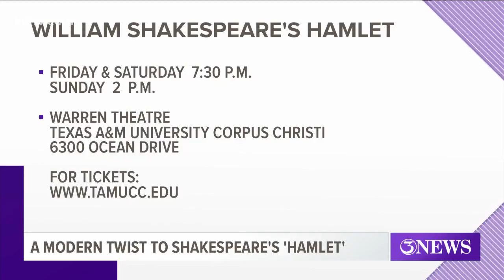TAMUCC theatre students put modern spin on timeless tale Hamlet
There are shows on Friday evening and Saturday night at 7:30 p.m., as well as a matinee showing on Sunday at 2 p.m.